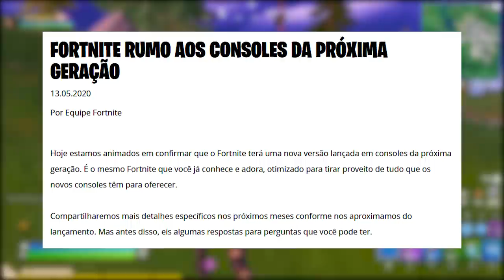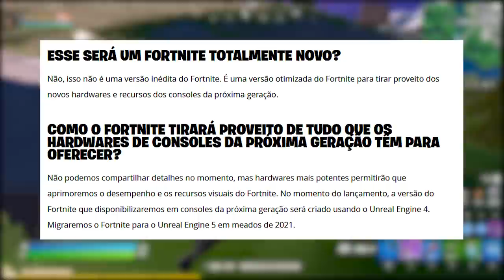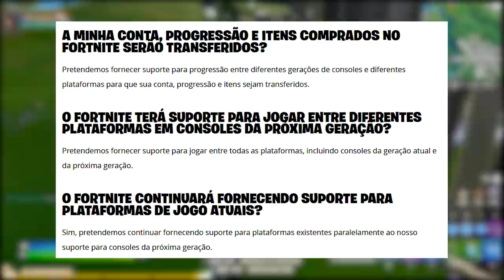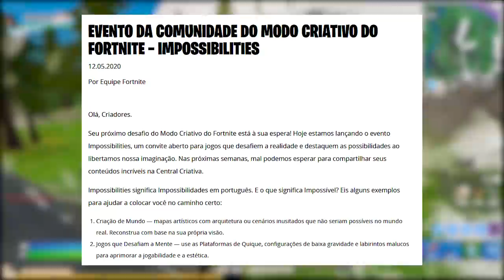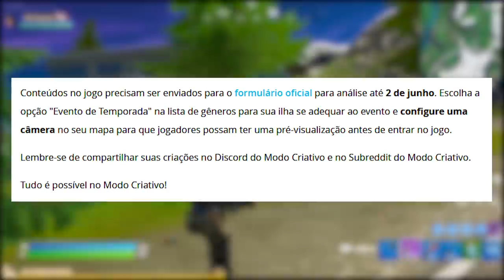FORTNITE - PERDER ITENS NOS CONSOLES, NOVA ENGINE e TRAILERS NO CINEMA?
Fala gurizada, nesse vídeo comento sobre PlayStation 5 e Fortnite Battle Royale, perder itens da conta, cinema festa royale e muito mais. Espero que gostem :)